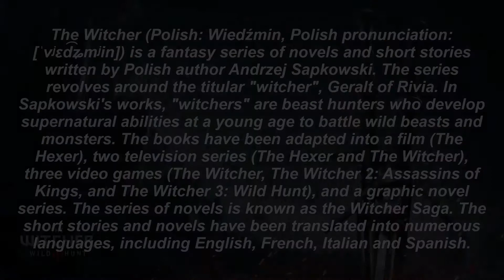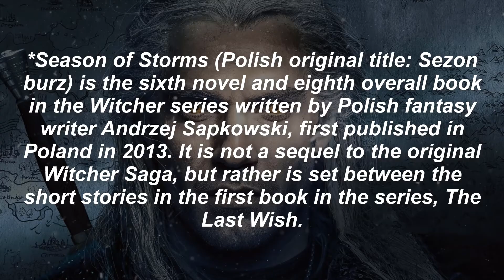The Witcher - Andrzej Sapkowski's books reading order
Order of the books from "The Witcher", the fantasy saga written by Andrzej Sapkowski.

1 - The Last Wish
1 - The Last Wish (Netflix cover)
2 - Sword of Destiny
3 - Blood of Elves
4 - Time of Contempt
5 - Baptism of Fire
6 - The Tower of The Swallow
7 - The Lady of The Lake
8 - Season of Storms
Collection set
Collection set 2